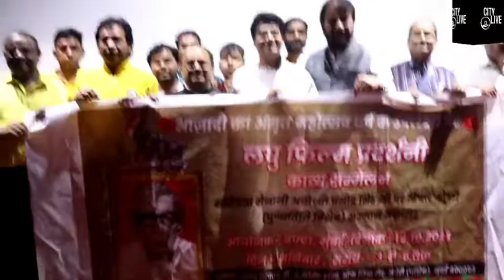Special program by Hero Rajan Kumar on the death anniversary of freedom fighter Ayodhya Prasad Singh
Special program by Hero Rajan Kumar on the death anniversary of freedom fighter A
yodhya Prasad Singha